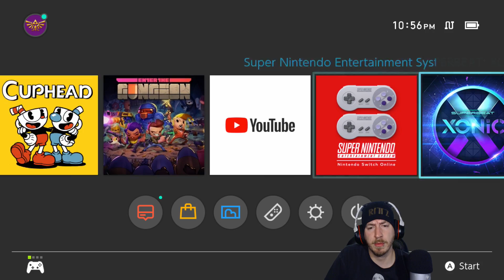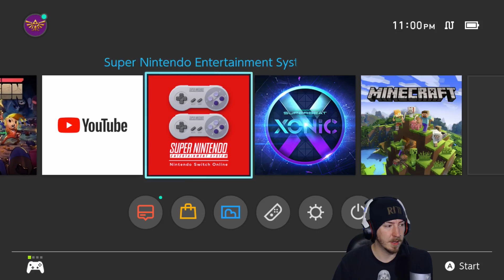Mario Kart 8 Deluxe - Part 5 - Switch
Mario Kart 8 Deluxe is an enhanced Nintendo Switch version of Mario Kart 8, released worldwide on April 28, 2017. It includes all previously released DLC, additional content, gameplay tweaks, 1080p graphics while docked, and 720p in handheld mode. Some features in Deluxe are reworked or restored from previous Mario Kart games: Battle Mode has eight new arenas and several gameplay modes; the Boo and Feather items are restored; and players can carry two items at once, even if they don't drag the first item. Five additional playable characters were added to the roster, including Bowser Jr., Dry Bones, King Boo, the Inkling Boy and Girl from Splatoon, and an unlockable Gold Mario costume for Metal Mario. Deluxe also includes a new Splatoon racing suit for Mii characters unlocked via Amiibo, and additional kart parts for customization. Nintendo's head of software development, Shinya Takahashi, confirmed in July 2018 that Mario Kart 8 Deluxe would receive further updates, with the first, a new vehicle and alternate costume for Link based on those seen in The Legend of Zelda: Breath of the Wild, being released the same month. A later update added support for Nintendo Labo peripherals as compatible controllers. [Wikipedia]